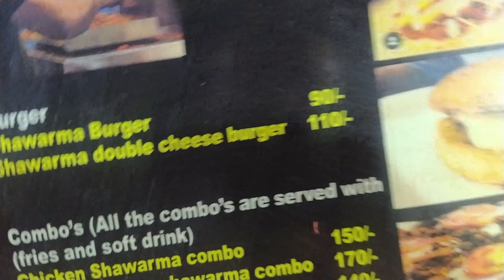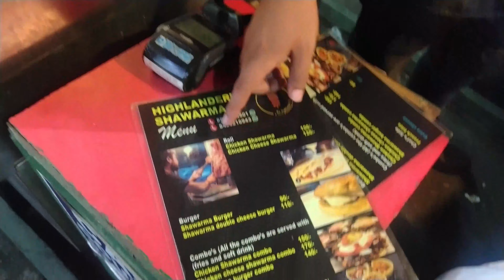Double Cheese Burger (Shawarma) in Streets | Indian Street Food | Guwahati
Double Cheeseburger is a popular fast food in India and can be found in any street food vendors. And Indian street food vendors are one of the best burger makers. In this video you are going to see a street vendor of Guwahati, Assam making a Shawarma Double Cheeseburger and it is really delicious.
Burger is a famous fast food in many countries. Many people love to enjoy it and it is popular especially among teenagers.
If you ever visit Guwahati, Assam than I would suggest you to visit this place. It is located opposite Pantaloons in 6 miles, Guwahati.
They are also present in Swiggy and Zomato too. You can order from it too and enjoy their delicious cheese burger.